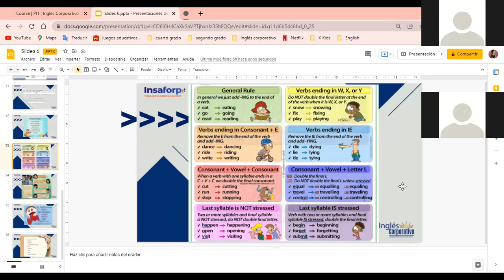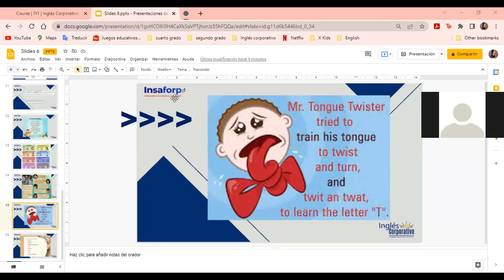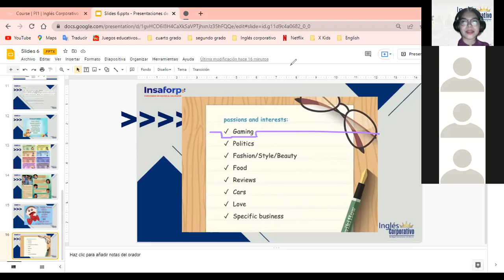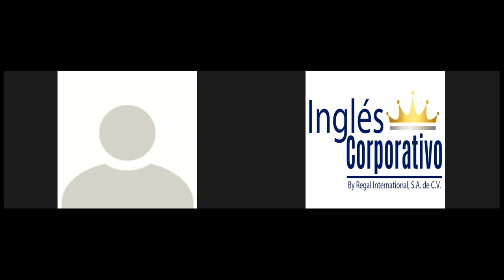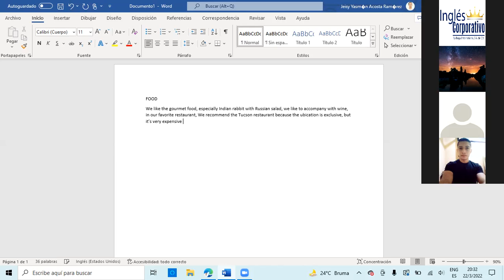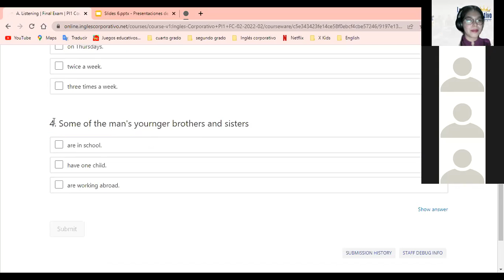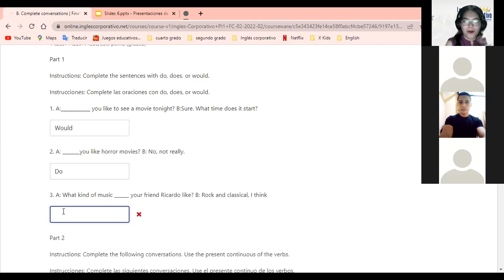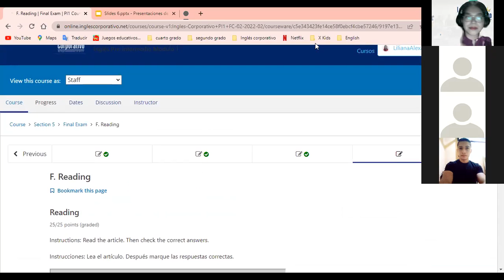Ingles Corporativo- Final exam (Class #16)